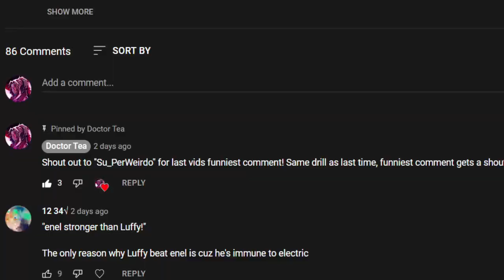Which of These Anime Universes Wins the Tournament of Power?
Today, we discussed which of these 8 Universes would win in Dragon Ball Super's Tournament of Power!

One Piece
JoJo's Bizarre Adventure
Naruto Shippuden
Bleach

Ran Ran Dayo - Lucky Star OST
Fun Fun Dayo - Lucky Star OST
Karoyako Dayo - Lucky Star OST
Jikai Yokokou Dayo - Lucky Star OST
Ringo! - K-ON! OST